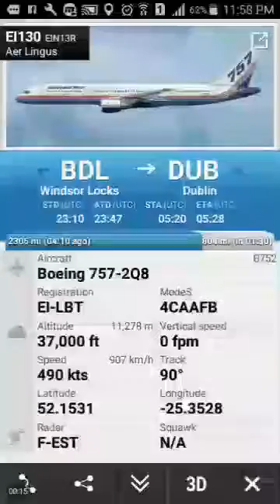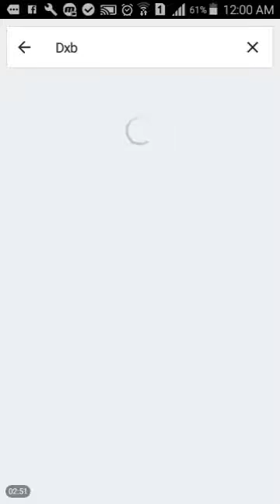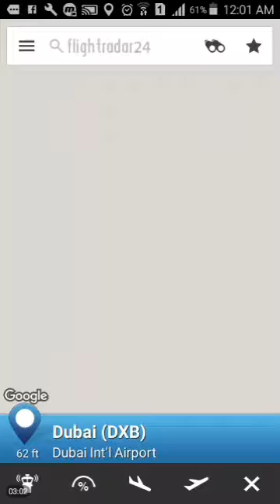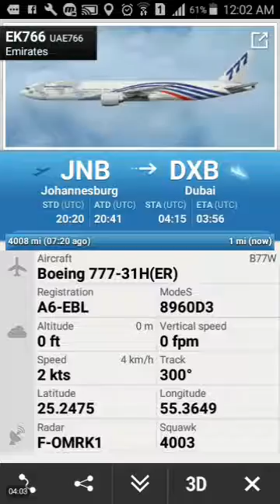Busy night on flightradar24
Instagram ( plane spotter 923) same for